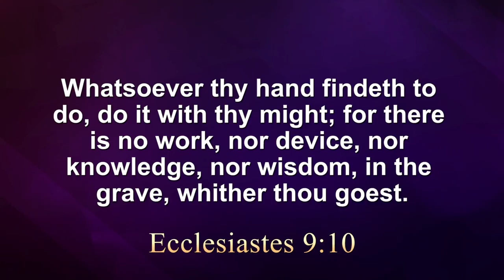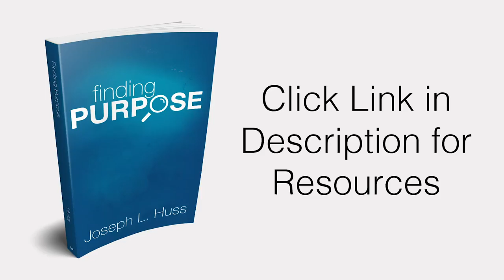How to Enjoy Your Job